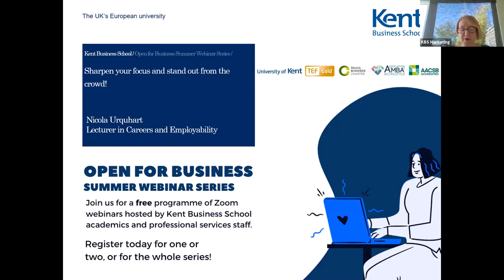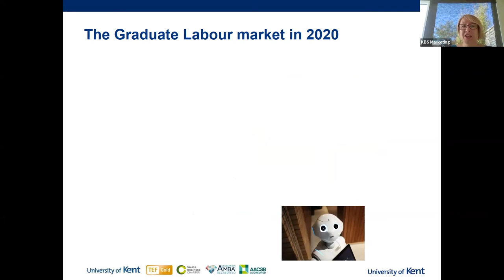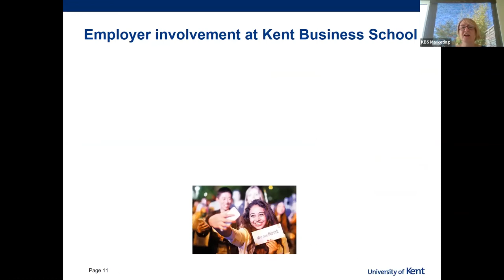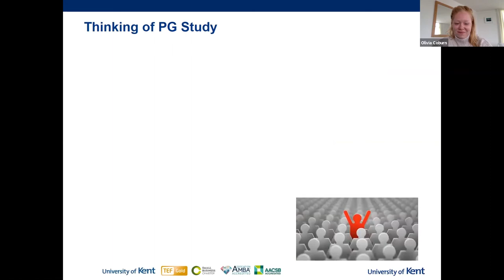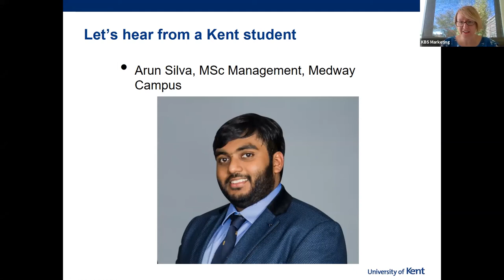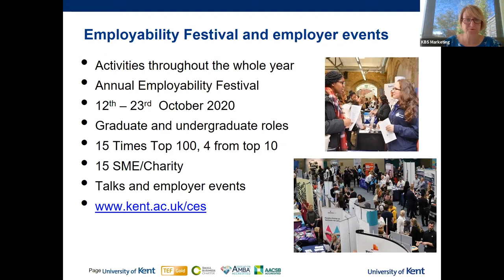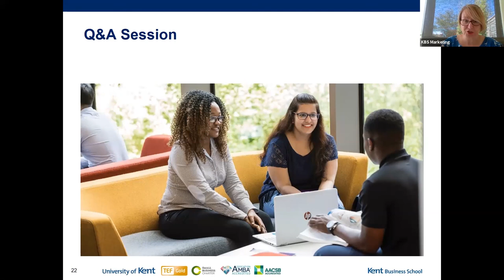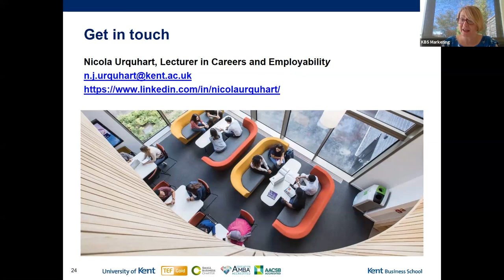Sharpen your focus and stand out from the crowd! | Kent Business School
Nicola Urquhart, Lecturer in Careers and Employability at Kent Business School, University of Kent, discusses how to sharpen your focus and stand out from the crowd.

This was recorded as part of our Open For Business Summer Webinar Series – a free programme of Zoom webinars for 2020 undergraduate and postgraduate applicants, hosted by Kent Business School academics and professional services staff.